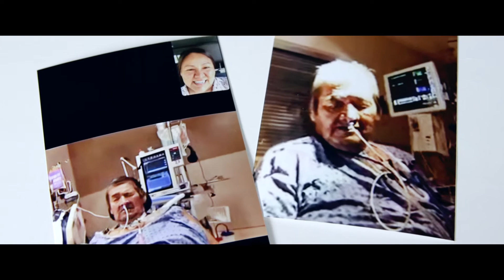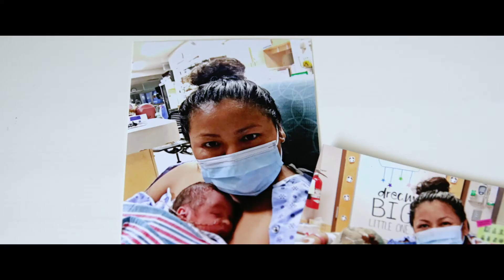Marcy Garcia | RIH Grateful Patient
"Something didn't quite seem right, and I ended up at the hospital in Merritt at 32 weeks pregnant.  While I was there, my water broke..."

This is the gratefulpatient story of Marcy Garcia, who's high-risk pregnancy and premature labour brought the RIH Neonatal Team all the way from Kamloops to Merritt and back, in order to ensure the safe delivery of her son Chase. You may also recognize Marcy and baby Chase from the @rihfound 'Together We Rise' campaign video we shared recently.

Thank you to all the staff at Royal Inland Hospital and BC Ambulance, who assisted Marcy in bringing baby Chase into this world safely and soundly